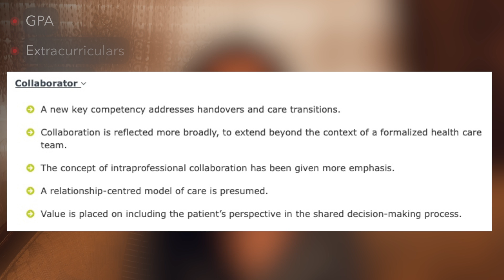How to Get into Medical School at The University of Ottawa | Canadian Medical Schools Ep. 1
In this video, My sister Marina talks about How she got into medical school at the University of Ottawa. This is the first video of a Canadian medical school admission series (10 lined up right now). If you have any questions, leave them in the comments section down below and marina or I will answer them. Her Instagram is @m.atalla if you wanna reach out to her there as well.

If you're new here, my name is Michael and I am a 3rd-year undergraduate student at the University of Waterloo here in Canada. I make YouTube videos about productivity, tech, and other cool stuff. I hope you enjoy them 😁

Timestamps ⌛:
0:00 - Intro
0:47 - Marina Intro and Story of how she got in
1:22 - What's special about The University of Ottawa Medical School?
3:53 - Ottawa Med Campus Life
6:01 - Ottawa Med Program & Curriculum
10:16 - How to get into Medical School at the University of Ottawa
11:06 - GPA
13:40 - Extracurriculars
15:05 - CanMED Roles
16:16 - Research
17:18 - MCAT
17:30 - Bonus Tips on Getting in

If you appreciate my videos and the hard work I put into them, please feel free to like 👍  and subscribe ✅ to the channel 🤩🤩  it would help me out a lot ❤️ and if you're feeling extra 🔥 you can share it with your family and friends on social media